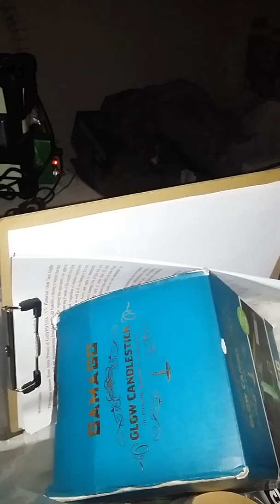January 13, 2018(1)